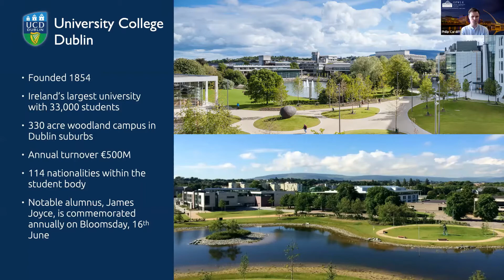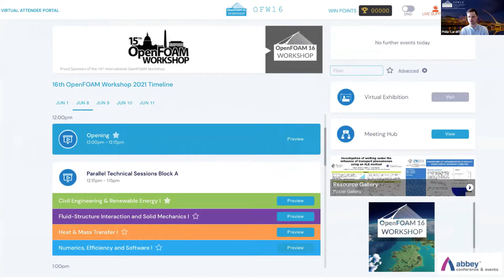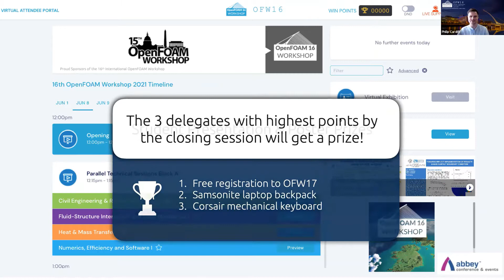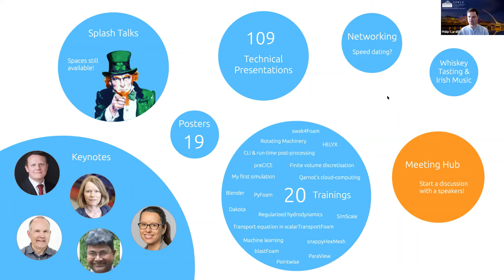[16th OpenFOAM Workshop] Opening Session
As part of the 16th OpenFOAM Workshop terms, permission has been provided by the presenters to share these recordings. If a presenter would like to revoke this permission, please contact the 16th OpenFOAM Workshop chair, Philip Cardiff (philip DOT cardiff AT ucd DOT ie) and the video segment will be removed.

These videos are uploaded under the YouTube standard license. This essentially means that the video can only be accessed from YouTube for watching purpose and cannot be reproduced or distributed in any other form without this channel's consent and the consent of the original presenters.